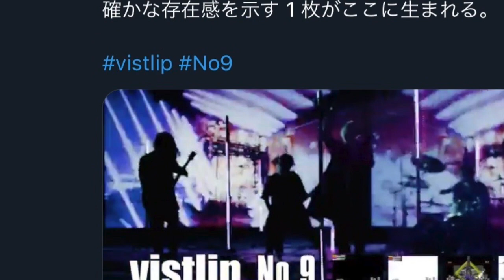『RADIO the vistlip #60』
『RADIO the vistlip』（レディオザヴィストリップ）
今回は海がお届け。

※続けてご視聴する方は音量に十分ご注意ください。

MC：海

●新コーナー＃1
「RADIO the Phototlip」
皆様から面白かった、不思議だった写真、動画を紹介！
MCメンバー撮影の写真も紹介します！

●新コーナー＃2
「RADIO the 喜怒哀楽」
嬉しい、楽しい、悲しい、怒った等
皆様の喜怒哀楽な出来事を紹介します！

沢山のメールお待ちしております！

コーナーのお便りやメンバーへの質問、
メッセージはこちらのアドレスからお願いします。
※ラジオネームを入れてメールしてください。

【LIVE SCHEDULE】
●Good vibes CIRCUIT ZERO
‹3月›
3/28（土）LIVE HOUSE Queblick Fukuoka※公演延期※
3/29（日）鹿児島SR HALL※公演延期※
3/31（火）長崎ホンダ楽器・アストロスペース※公演延期※

‹4月›
4/9（木）新潟GOLDEN PIGS RED STAGE※公演延期※
4/11（土）金沢AZ※公演延期※
4/12（日）長野LIVE HOUSE J※公演延期※
4/17（金）mito LIGHT HOUSE
4/19（日）越谷EASYGOINGS
4/24（金）仙台CLUB JUNK BOX
4/25（土）盛岡Club Change WAVE
4/29（水・祝）広島CAVE-BE
4/30（木）岡山CRAZYMAMA 2ndRoom

‹5月›
5/4（月・祝）神戸VARIT.
5/5（火・祝）ESAKA MUSE
5/6（水・祝）KYOTO MUSE
5/9（土）札幌SOUND CRUE
5/15（金）名古屋SPADE BOX
5/16（土）静岡SUNASH
5/22（金）新横浜NEW SIDE BEACH!!

●Good vibes CIRCUIT ZERO 振替公演
7/24(金) 鹿児島SR HALL
7/25(土) 長崎ホンダ楽器・アストロスペース
7/27(月)  LIVE HOUSE Queblick Fukuoka

●vistlip 13th Anniversary Live "Screams under the Milky Way"
7/7（火）Zepp Tokyo